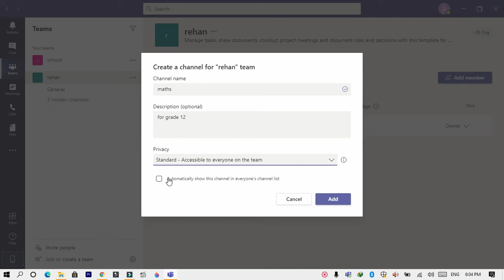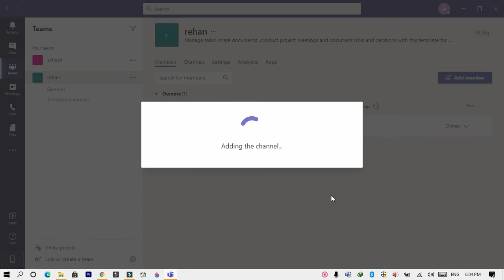how to create channel in microsoft teams | create channel channel in teams#microsoftteams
in this video i am going to show you how create channel for your subject in microsoft teams